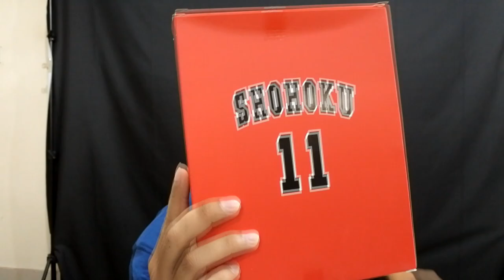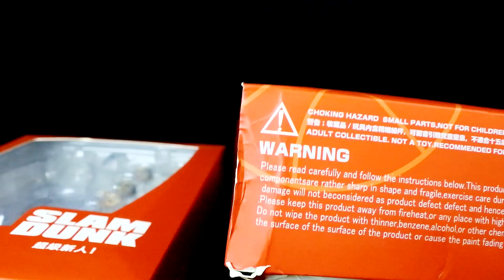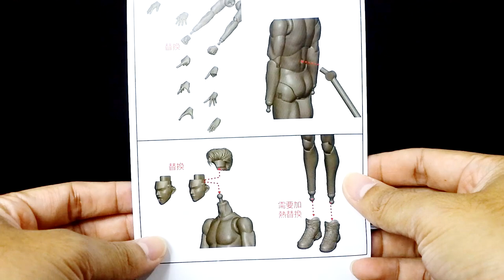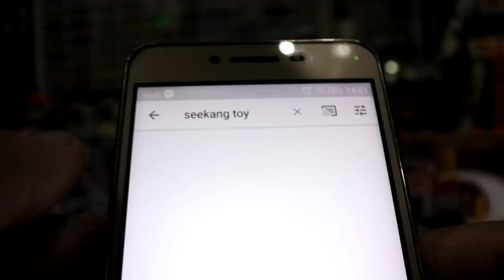ราชาการรีบาวด์ ซากุรางิ ฮานามิจิ Slam Dunk NO 10 Dasin Model